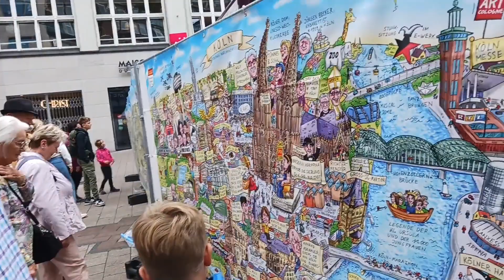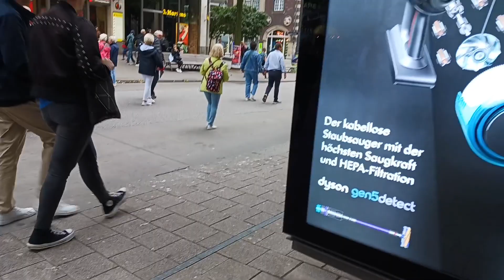Круиз.Гамбург.На улицах в праздник.Интересно там! Понравилось!